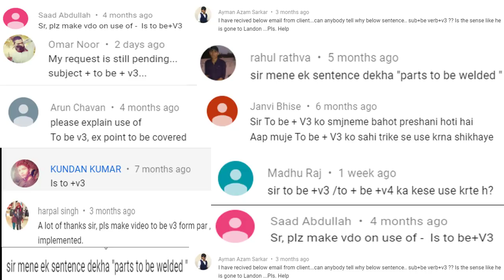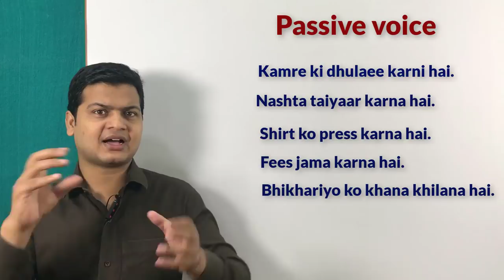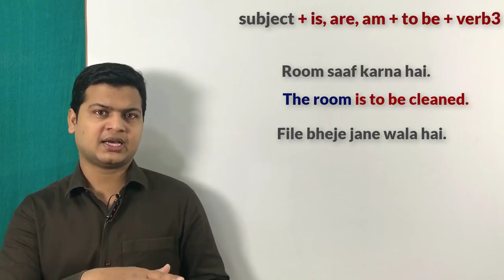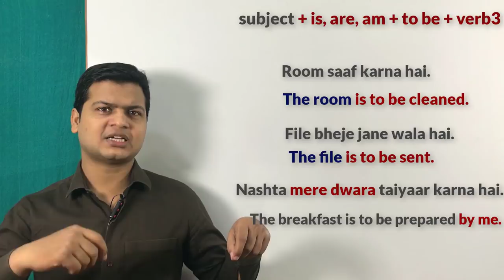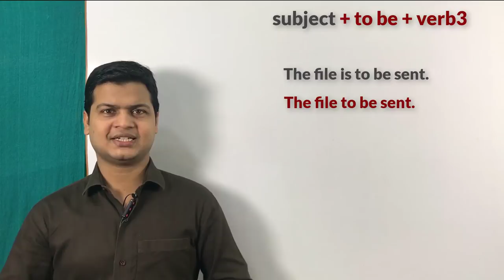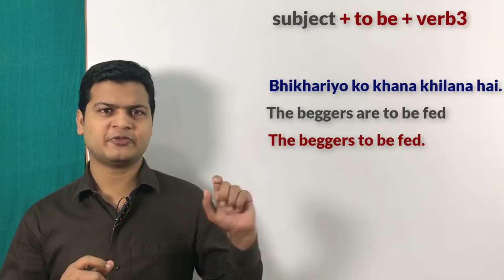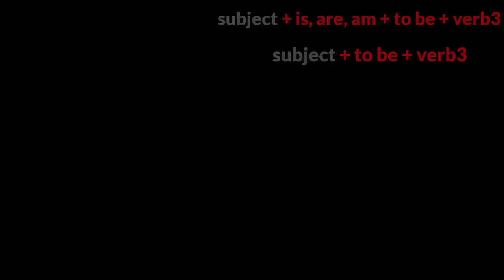Use of subject to be verb3 | sub + to be v3 | Sub to be past participle examples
Sub + to be + 3rd form या Sub +is, am, are + to be + 3rd form (कोई काम किया जाना है, करना है)

Friends जब हमे कहना हो कि "कोई काम किया जाना है, करना है"  इस तरह के वाक्यो मे verb + object पर जोड़ दिया जाता है
(जैसे - खाना पकाना है) तो आप इसके लिए Sub + to be + 3rd form या Sub +is, am, are + to be + 3rd form मे से किसी का use करके अपने वाक्यो को बोलेंगे क्योकि ये दोनों topics same है।

कपड़ा धोना है
The cloth is to be washed.
The cloth  to be washed.

कमरा साफ करना है
The room is to be cleaned.
The room to be cleaned.

भिखारियों को खाना खिलाना है
The beggers are to be fed.
 The beggers to be fed.

चावल पकाया जाना है
Rice is to be cooked.
 Rice to be cooked.

कार बनवाना है
The car is to be prepared.
The car to be prepared.

*Note : friends  is, am, are के जगह आप  have and has का use भी कर सकते हैं क्योकि दोनों की हिन्दी meaning same होती है have and has to be 3rd form का use हम compulsion (मजबूरी) दिखाने के लिए करते हैं।*
 examples

The room *has* to be cleaned